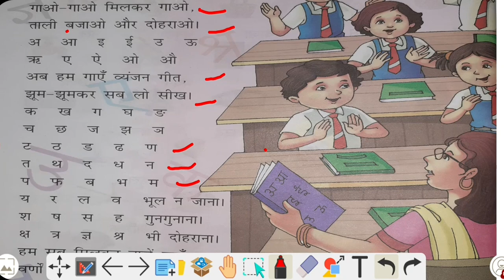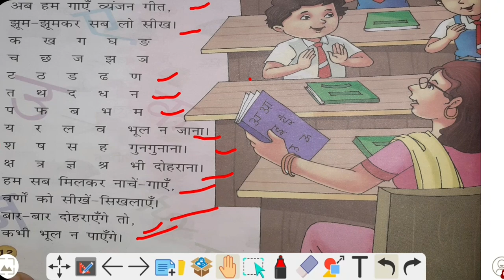CBSE||Textbook Hindi||ch.1 varnmala geet class 1std